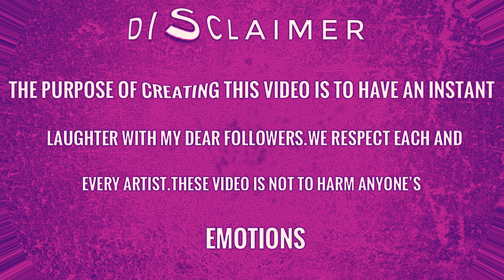Blippi & meekah vs Steve & Maggie drawing memes | try not to laugh challenge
Blippi and meekah vs Steve and Maggie drawing memes | try not to laugh challenge